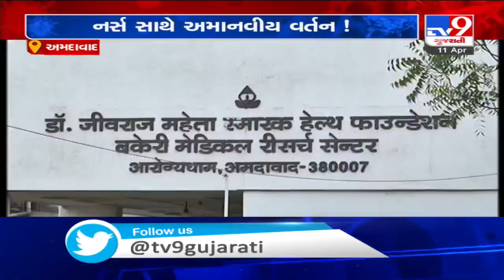Ahmedabad : Jivraj Mehta hospital nurses asked to vacate home by landlord, quarantined in hospital